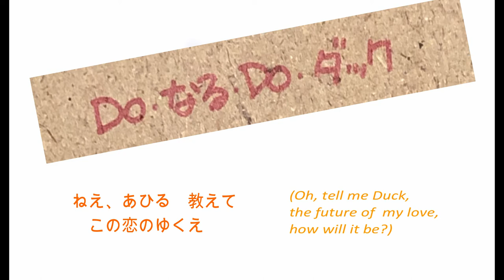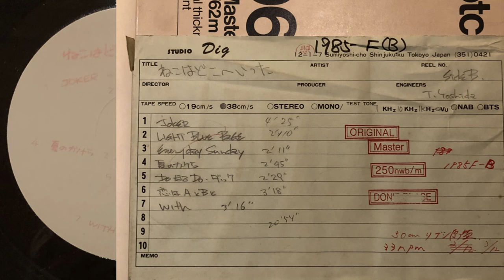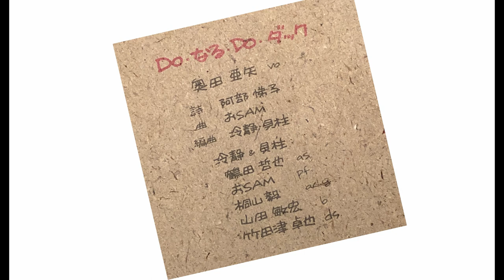『ＤＯ・なる・ＤＯ・ダック』（"Doe-Nar-Loo-Doe Duck (Donald Duck)"） by O'SAM, Private Use (Re-mastered 2021)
ドナルド・ダック  is a  jazzy number composed by O'SAM（おSAM）, member of Private Use, featuring Aya Okuda  (奥田亜矢, vocal) .

The song first appeared in O'SAM's debut LP (『ねこはどこへいった』"NEKO-WA DOKO-E ITTA" ("Where has the cat gone?"）, Nekoja & O'SAM), back in 1985.  PRIVATE USE was not formed yet.

Tom Niijima did a great job in re-mastering the song from the original tape. Thanks a lot, Tom!

PRIVATE USE （プライベート・ユース） is a Japanese amateur rock band. If you are a fan of the Beatles or other British/American classic rock artists, you may like our music. Enjoy!